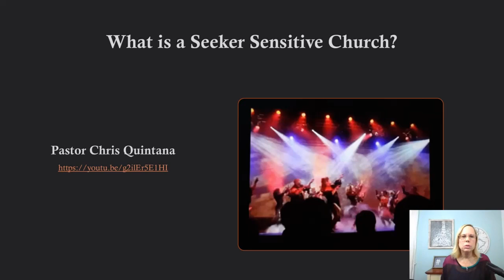The Light of Deception Series - Deception in the Church #5 "Entertaining the Masses"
Here's The Light of Deception PowerPoint Presentation From The New Teaching Series, "Deception in the Church",